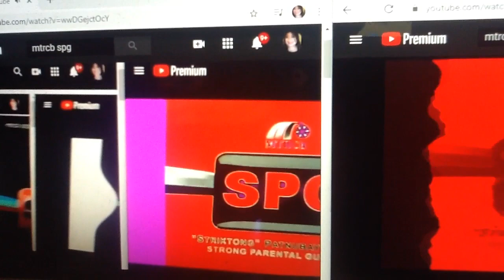12 Mtrcb Spg